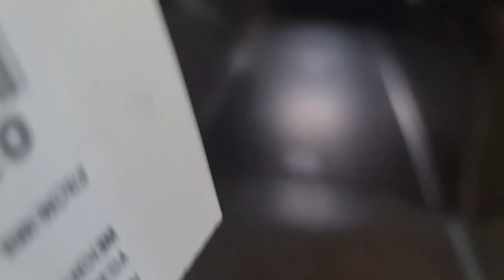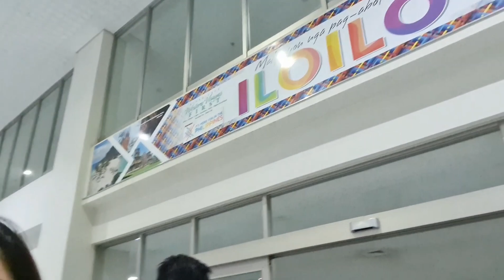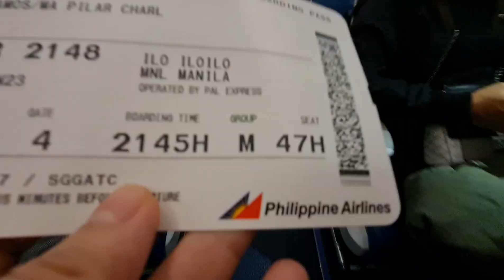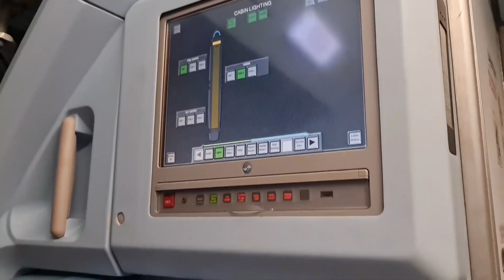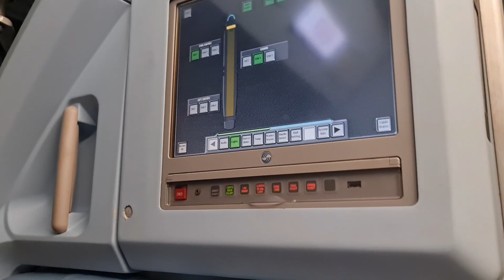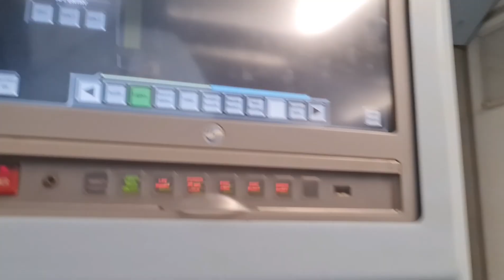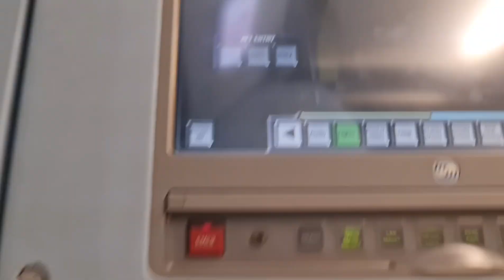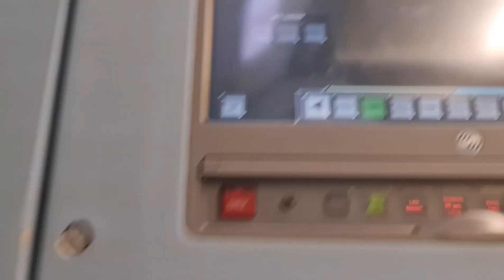Capiz trip with the Madz alumni